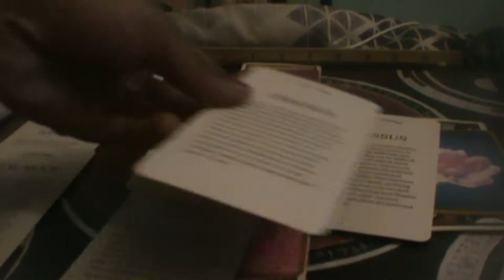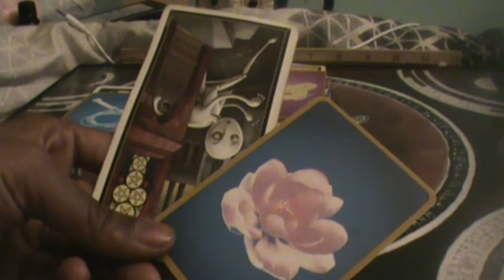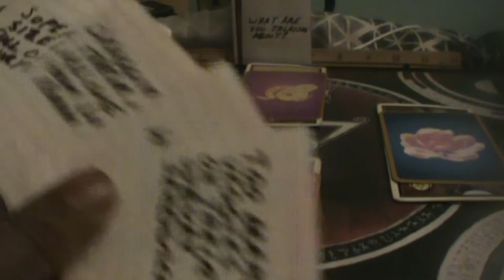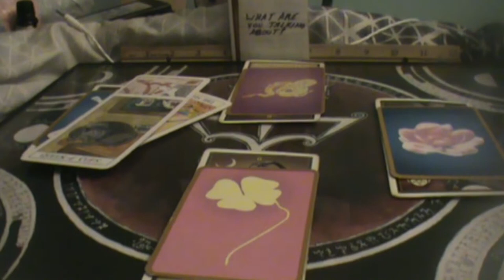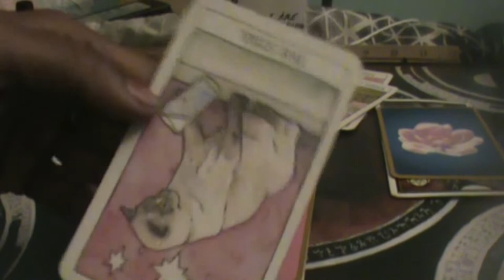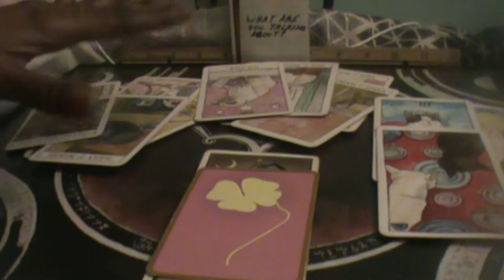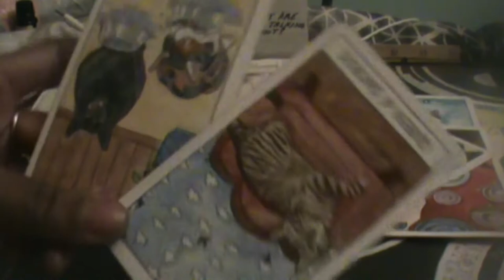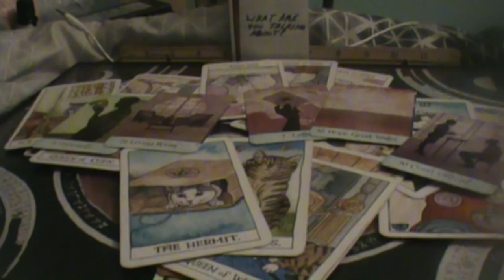watersigns Helpful pedestrian turned victim August reading 2022